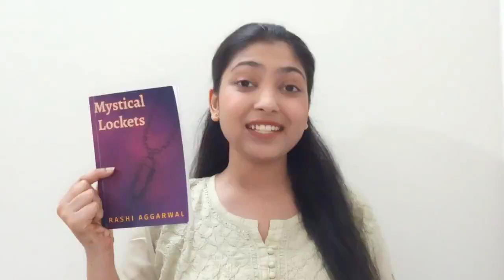Rashi Receives The IAA Author Award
Rashi Publishes her book and Receives the IAA Author Award